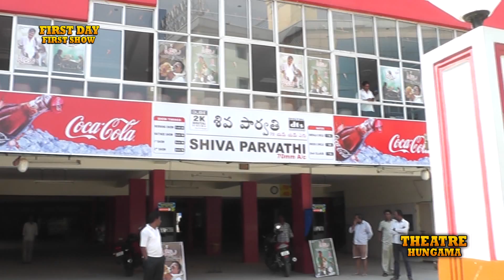Tommy Telugu Movie Public Talk | Review | First Day First Show | Rajendra Prasad - Gulte.com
Tommy Telugu Movie Public Talk. First Day First Show. Rajendra Prasad. Public Response. Public Opinion from Theaters.

Tommy Review / Tommy Movie Review / Tommy Rating / Tommy Telugu Movie Review